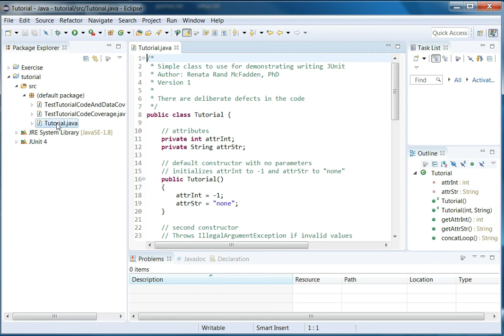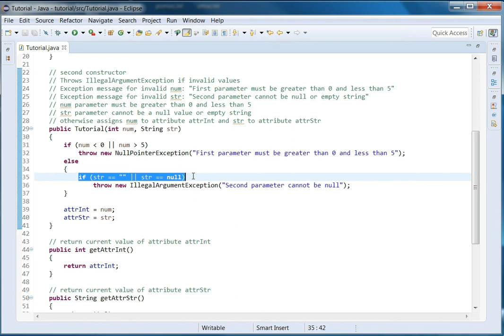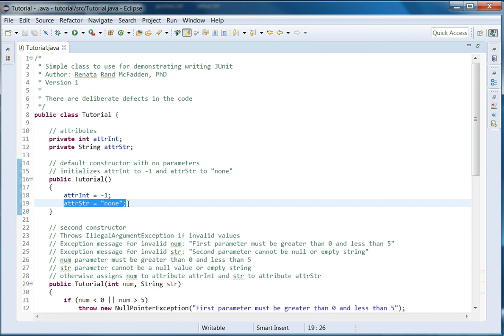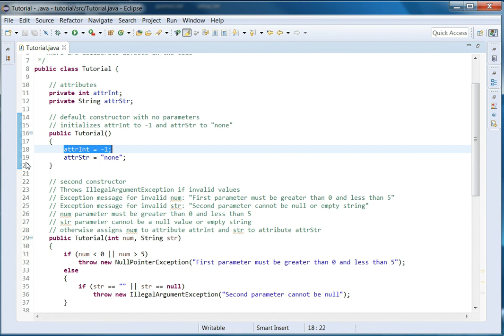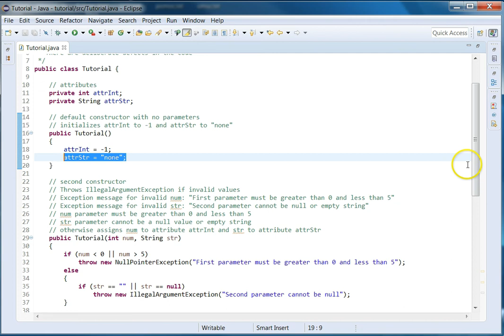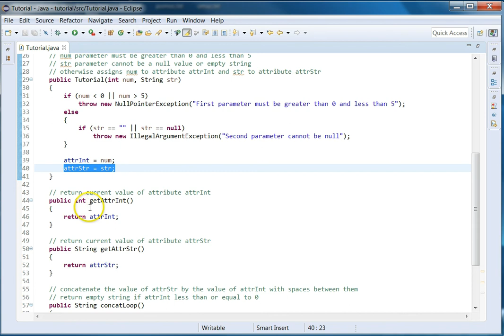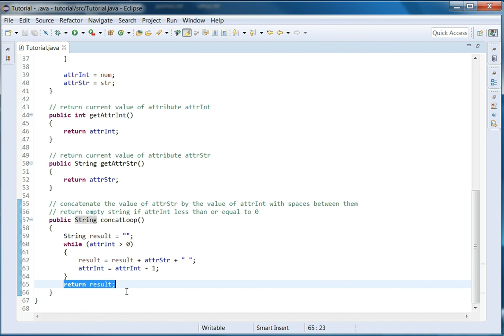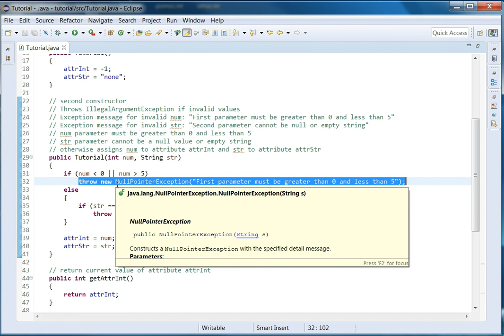Tutorial Code Coverage - Part 1